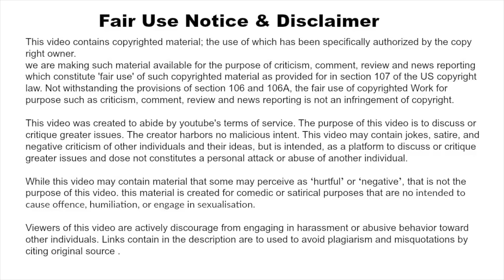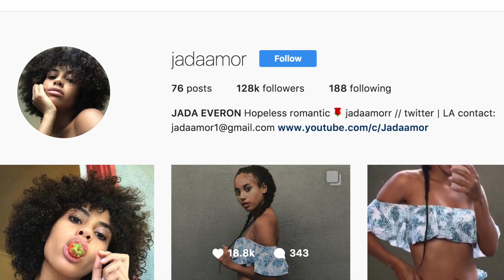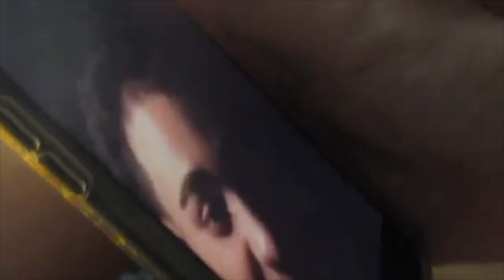CHRIS APOLOGISES TO QUEEN FOR CHEATING (PROOF)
Chrisandqueen looks like Chris has cheatedon queen again

Intro Ringtone
RINGTONE
No Links because they are on apps XC
so search...
Martin Louis Ring Tone on
iPhone Ringtone Store
or

WHO IN MY INTRO?
Peter Monn
Trisha Paytas
Hannah Cloe
NESS
MUSIC IN ALL MY VIDEOS